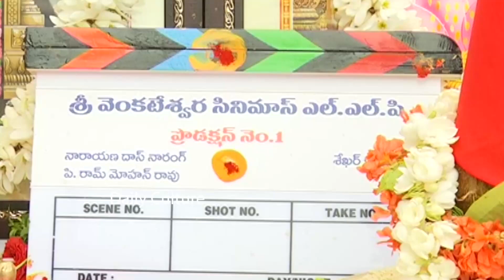Naga Chaitanya & Sai Pallavi New Movie Opening | Sekhar Kammula | Daily Culture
Naga Chaitanya & Sai Pallavi New Movie Opening.